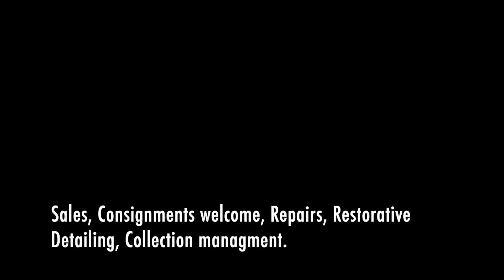1987 Porsche 911 Targa G50 Walk Around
1987 Porsche 911 Targa G50 Walk Around